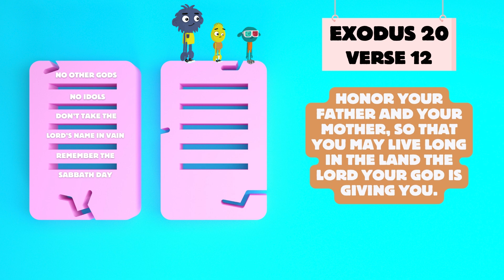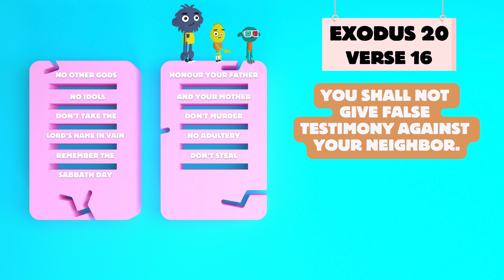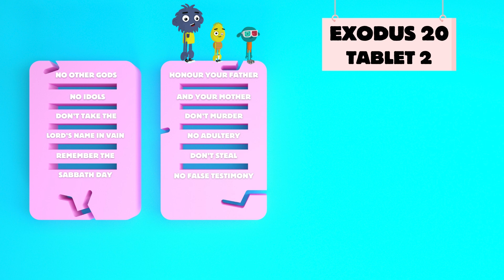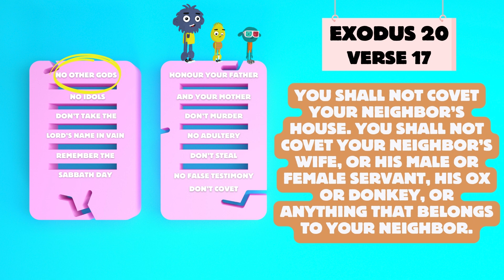The Ten Commandments | Tablet 2 | Exodus 20 | Shortbread Animations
Shortbread - little bits of Bible food for young people!
For use at home, school, church, anywhere!